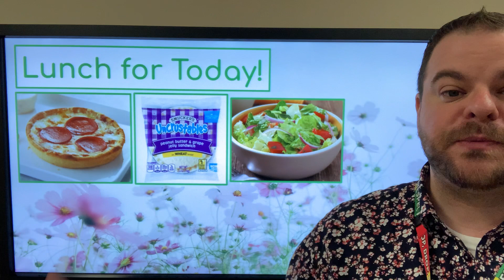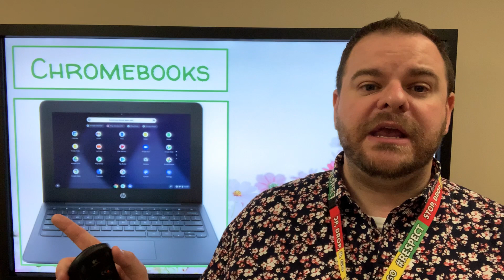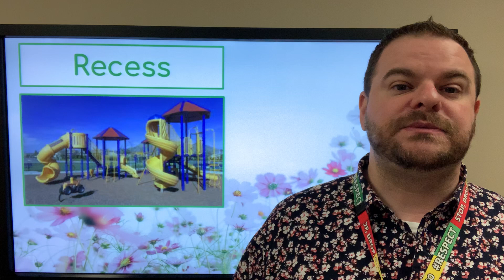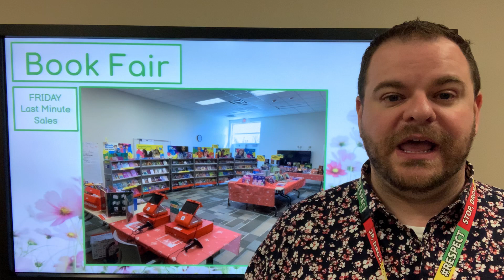WVES Announcements for Friday, April 14, 2023